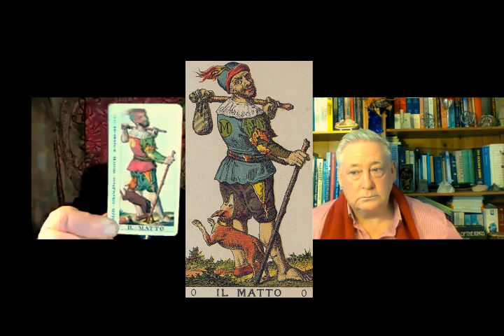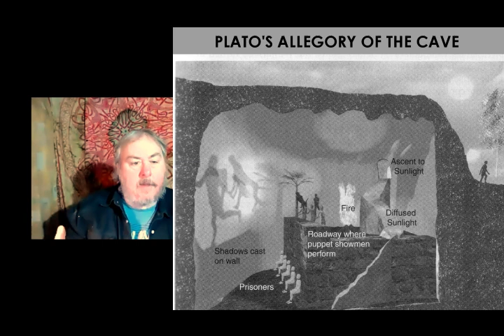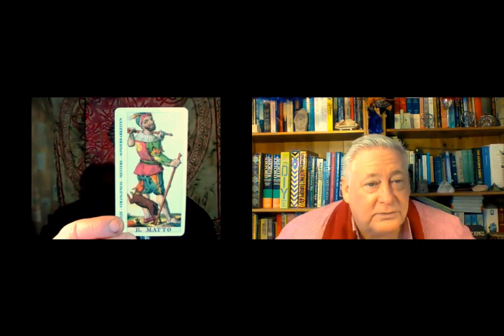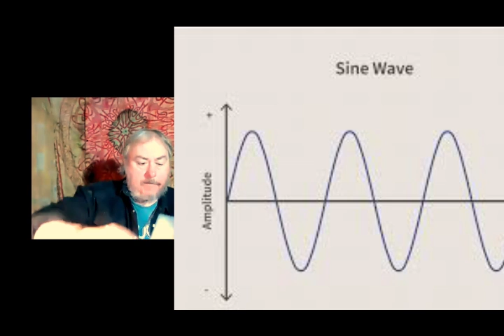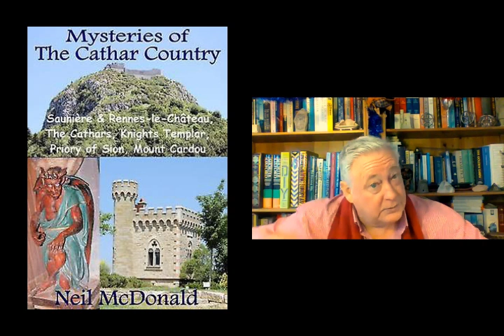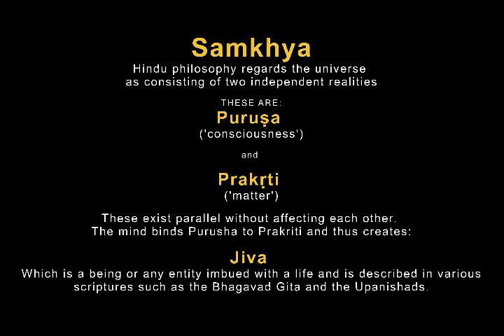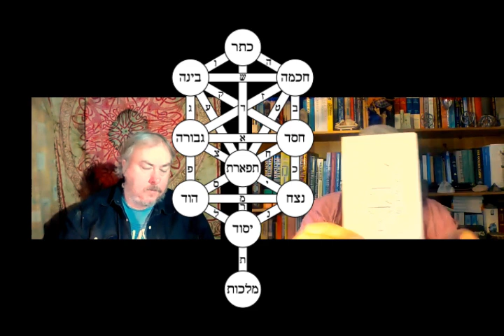Thomas Sheridan & Neil McDonald. Megaliths & Mysteries Project. No 4